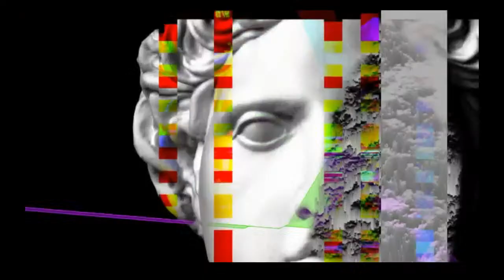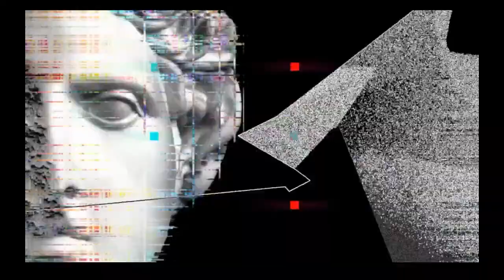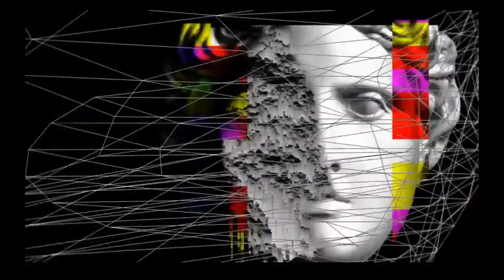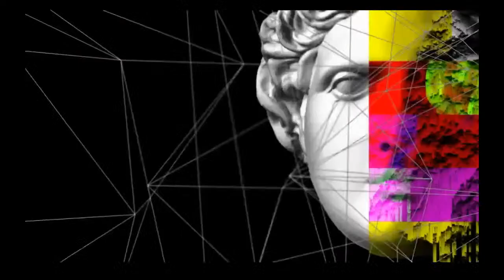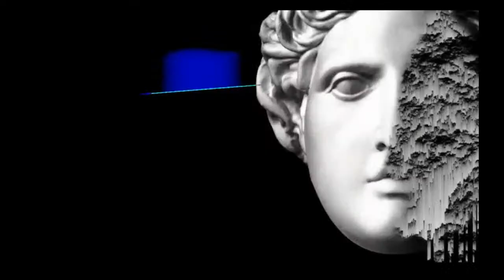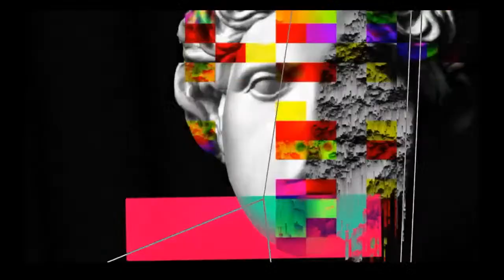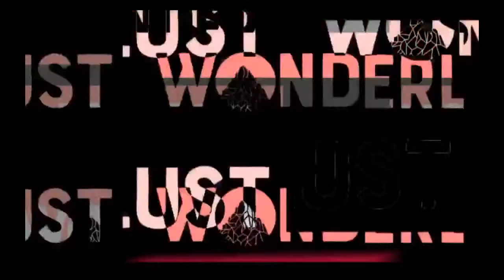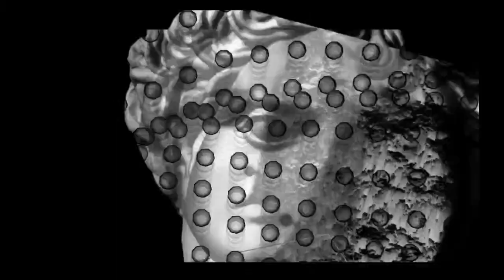Wondercast 042 w/ Patrick DSP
Wondercast 042 broadcasts is live and we have the infamous Patrick DSP taking control for an hour of heavy duty madness.

Patrick DSP has been smashing sound systems around the world for several decades on three decks. Starting in his native Canada and finally landing himself in Berlin, where he currently resides. Beginning his campaign of techno in the mid 90s in Toronto, soon delved into the production side of things, and eventually mastering.

A quick study in the technical realm, the fast found himself working with renowned labels such as Kne’ Deep Records and DJAX Up Beats, providing mastering, production and remixes for various labels, all the while building his repertoire of twisted pristine sounds.

In between jumping from Canada, to Brazil, to Berlin, Patrick managed to expand his abilities, not only making music from film scores to blistering techno, but also using his mastery of production to teach others their way around a studio, giving classes and lectures around the world. Never one to rest on his laurels, he was also performing across Europe, South America and North America, spreading his techno sound from intimate local clubs to festivals such as the Love Parade in Germany, ADE, MayDay, Awakenings, Fabrik, Tresor and many more.

His musical skills, along with his diverse range of technical ability, have not only resulted in an impressive discography of international releases, but have also allowed him to collaborate with some of the most talented names in techno, earning him the reputation of a true techno stalwart.